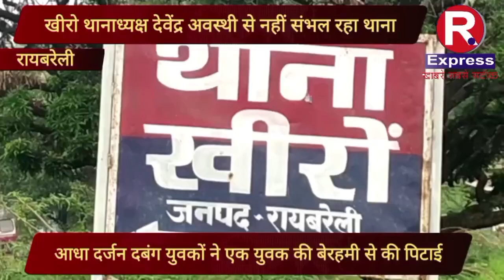रायबरेली;खीरो थानाध्यक्ष देवेंद्र अवस्थी से नहीं संभल रहा थाना क्षेत्र